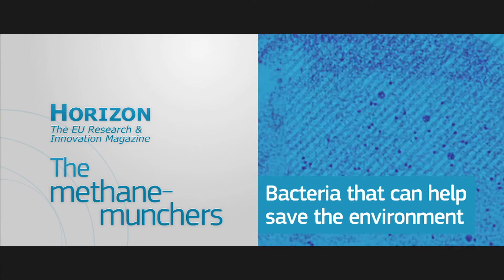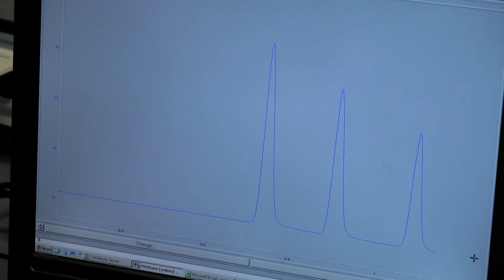Methane-munching bacteria that can help save the environment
Professor Mike Jetten of Radboud University believes he can help tackle global warming by uncovering bacteria that consume methane before it reaches the environment.